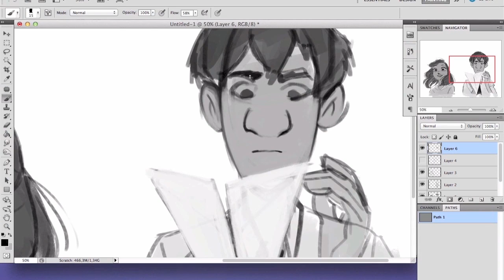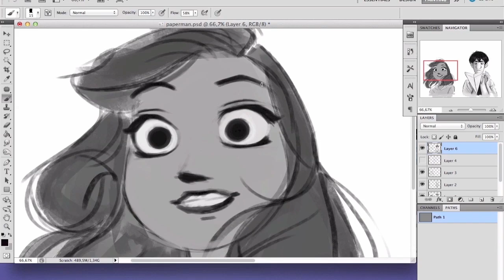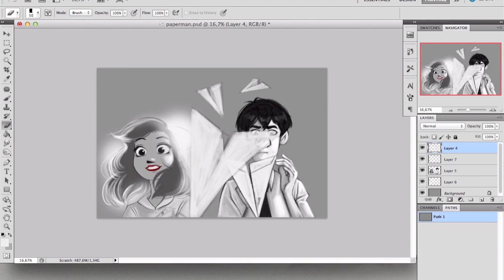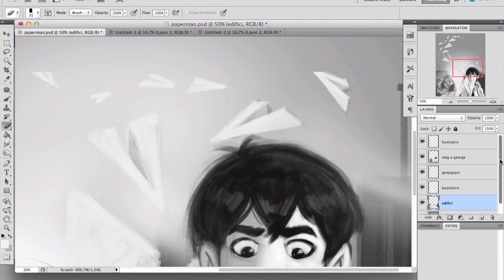[SpeedPaint] Paperman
Speedpaint (not one of my best) just for fun and because I'm in LOVE with Paperman since it came out, GREAT WORK Disney, great work!